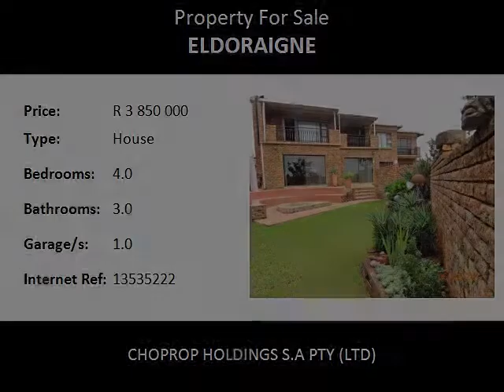4.0 Bedroom House For Sale in Eldoraigne, Centurion, South Africa for ZAR R 3 850 000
Bedrooms: 4.0
Bathrooms: 3.0
Garages: 1.0
Price: R 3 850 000

Property Description:

A luxurious,well-designed,spacious and comfortable home! This home features, amidst so many extras, an attractive entrance hall, beautiful formal lounge,large executive study with rosewood wrap cupboards and bookshelves,classic dining room and TV Lounge that lead into a large enclosed patio/braai/gamesroom comprising of a state of the art Spitbraai and Pizza Oven,cupboards and granite tops.The TV lounge features a built in fireplace,remote controlled projector screen with surround sound.The fully tiled kitchen features a picturesque nook for stove with extractor fan and cladded with slasto tiles,rosewood wrap cupboards and granite tops, 8seater breakfast nook,double oven,pantry with ample shelving and space to house a chest freezer.Separate scullery is equipped with rosewood wrap cupboards, double basin and space for washing machine and dishwasher. Upstairs showcases 4 bedrooms, 1 MES and 3 bedrooms. MES is spacious and features “lounge” area with walk-in cupboards leading to the bathroom which features a bathtub,shower,double basin and toilet. The MES leads onto a balcony and upstairs patio area. The 3 other bedrooms are spacious with bic’s and study tables and lead onto the balcony as well. There are two bathrooms upstairs and one features a shower only and the other a bathtub only both feature a basin and toilet in each. A guest toilet is located downstairs. There is a separate servants quarters with bathroom and toilet. The patio area goes out to an open BOMA area with built-in seating and open fireplace which overlooks a well maintained beautiful garden area. All bedrooms as well as the TV lounge and study are air-conditioned. Double garage also houses shelving and workbench and leads to a trailer garage. Too many extra features to mention! A MUST VIEW !